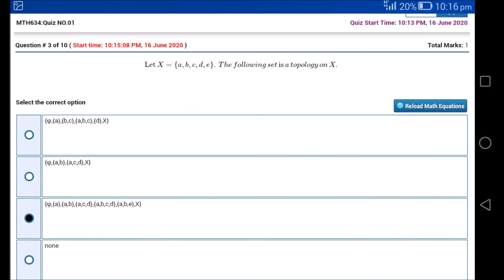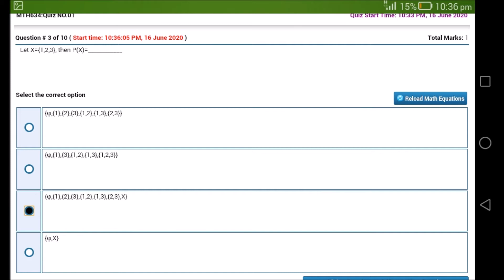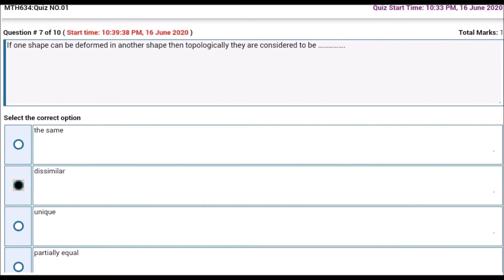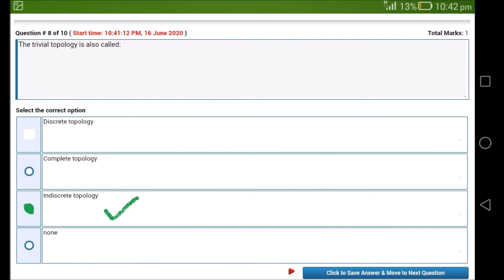MTH634 quiz helping for grand quiz 2020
mostly correct but you also verified for your justification